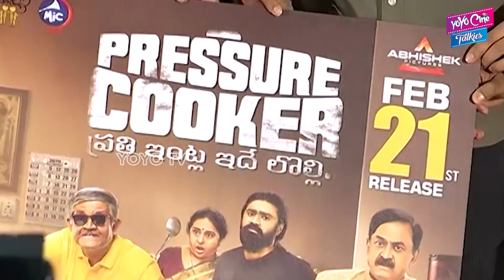Pressure Cooker Movie Press Meet | Pressure Cooker Movie Release Date | YOYO Cine Talkies